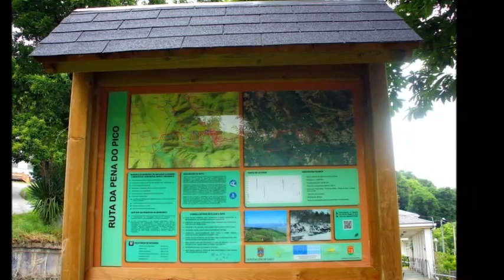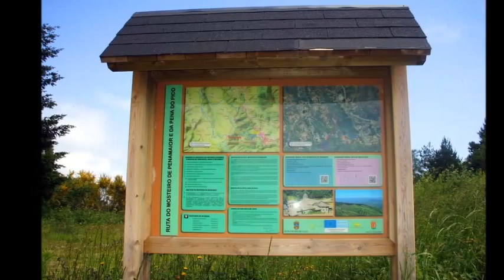RUTA DA PENA DO PICO (BECERREÁ) LUGO 2016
Imágenes de la ruta de senderismo de A Pena do Pico en Becerreá (Lugo)